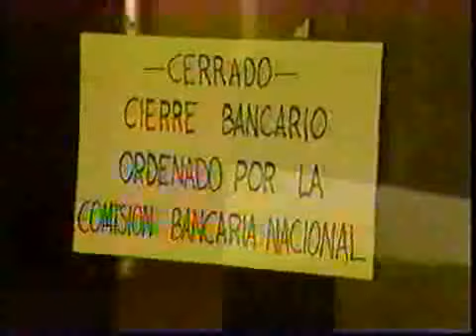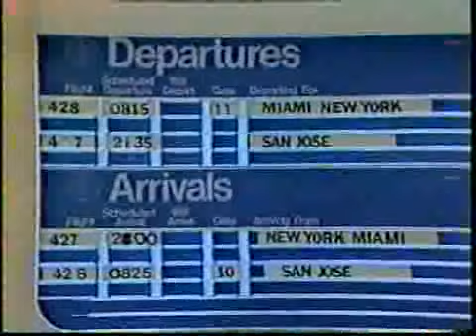Panama City, Panama 1 1987 3/4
While on Marine Security Guard duty, I video taped our fun! This has video of Demonstrations and Riots at the US Emabassy, Panama Rock Videos and news coverage, Marine House Party (April 29, 1988). June 30th and July 10th 1987.